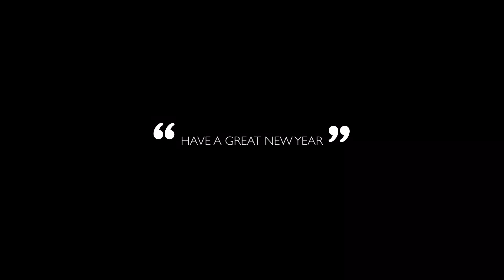大好きなクーちゃんと今年最後のデートです🐶🐩💕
今年もご視聴と温かいコメントをありがとうございます💕

どうぞ良いお年をお迎えくださいませ。

皆様のご健勝とご多幸を
心からお祈りしています😌💕